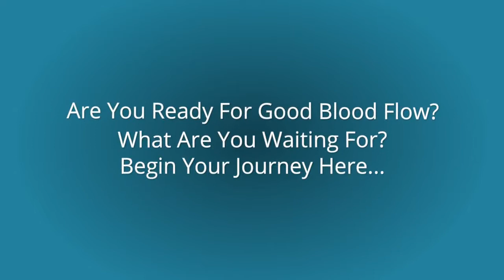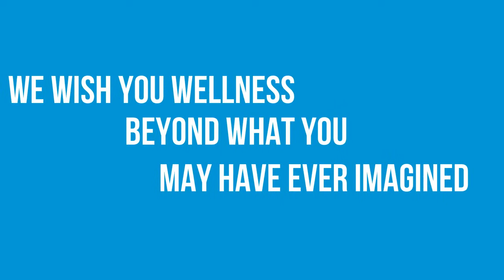low circulation in legs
Waste Disposal
Stress Reduction
Relaxation
Sleep Management
Cardiac Function
Endurance
Strength
Energy
Concentration
Mental Acuity